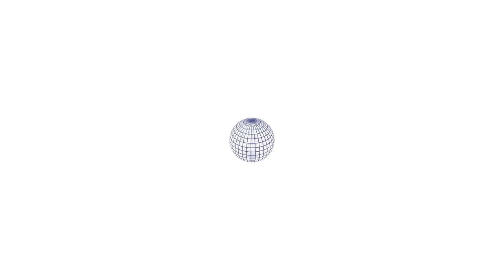0h31m25s25f Flash to Steam if Depressurized - Steam Takes Up 1000x Volume of Liquid Water - TR2016a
Steam takes up about 1,000 times more volume than liquid water.

Kirk Sorensen:
If you have liquid water at 300 degrees Celsius and suddenly you depressurize it, it doesn't stay liquid for very long it flashes into steam.